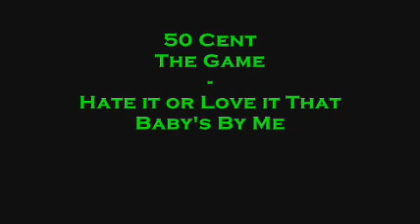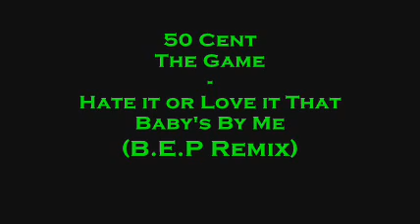50Cent and The Game - Hate It or Love it That Baby's by Me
Mashup - Acapella Hate it or Love it and Acapella Baby By Me and Instrumental Black Eyed Peas - Just Cant Get Enough